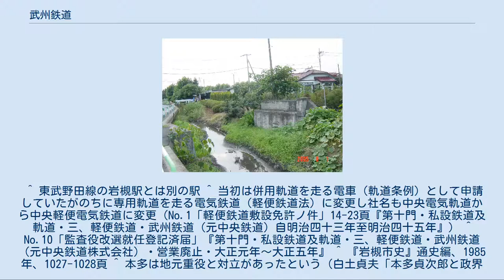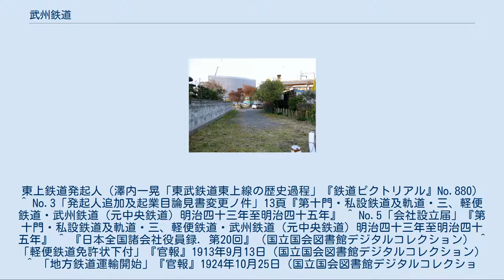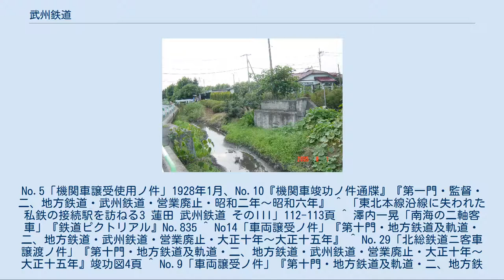武州鉄道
武州鉄道（ぶしゅうてつどう）は、1924年（大正13年）から1938年（昭和13年）にかけて埼玉県を拠点に、同県南埼玉郡綾瀬村（現・蓮田市）の蓮田駅から同郡岩槻町（後の岩槻市、現・さいたま市岩槻区）を経て同県北足立郡神根村（現・川口市）の神根駅までの間で運行されていた鉄道。
 1910年（明治43年）、南埼玉郡綾瀬村（現・蓮田市）の政治家飯野喜四郎および岩槻町（現・さいたま市岩槻区）と綾瀬村の有志らに対し鉄道院から敷設免許がおり、中央軽便電気鉄道として設立された。
翌1911年（明治44年）、動力を電気から蒸気に変更することとし中央鉄道に社名変更した。
当初は東京市街と日光を結ぶことを構想として表明しており、その計画は北千住を起点とし川口、岩槻、幸手、栗橋、古河を経て日光へ至るという壮大なものであった。
なお、この時点では現在の東武鉄道日光線は未開通である。
 1912年に第1期線として川口 - 岩槻間が認可され着工された。
 第1期線の起点は当初川口駅が予定されていたが、すでに駅前の開発が進んでいたため、廃止された国鉄の貨物線跡を活用して乗り入れが可能な赤羽駅に変更された。
しかし、赤羽駅構内は手狭で貨物の積み下ろしができないという理由で、貨物用の起点は蕨駅に変更し、途中で分岐する計画へと変更された。
 1914年（大正3年）には第2期線として岩槻 - 蓮田 - 忍町（現・行田市）間の認可を受けた。
とはいえ、先に着工していた第1期線は竣工期限までに工事が終わらず、資金繰りのため第2期線も着工して先行して開業させることにした。
1919年（大正8年）、武州鉄道に社名変更し、1924年（大正13年）に蓮田 - 岩槻間が開業した。
この時に中央鉄道設立時から1914年（大正3年）まで役員（監査役）として関わっていた京成電鉄の創立者の一人本多貞次郎を社長に招聘した。
 有力出資者の多い蓮田より南進する形で路線延長を重ねてきたが、神根駅から東京方面への接続路線がない状態では利用客数が伸びるはずもなく、資金難により神根以南の土地の買収が進まない悪循環に陥った。
1927年になると本多貞次郎が社長を退き伊那電気鉄道取締役の山口英九郎が社長に、伊原五郎兵衛が監査役に就任した。
伊那電気鉄道では電化して蓮田駅より菖蒲町まで延長する構想をもっていたが、山口は1931年に社長を退任してしまう。
沿線の主要都市である岩槻に総武鉄道（東武野田線の前身）が開通すると貨客の流れもそちらへ移り、結局赤羽方面への延伸はかなわず、1938年（昭和13年）に全線が廃線となった。
蓮田以北へは、菖蒲に駅予定地を確保し工事を行っていたが、北進は実現しなかった。
当初の構想であった日光へは東武鉄道が1929年（昭和4年）に到達している。
 なお、途中王子電気軌道の傘下に入ったが、電化はされていない。
王子電気軌道は現在の都電荒川線ならびに王子駅 - 赤羽終点（現在の赤羽岩淵駅に相当）の路面電車を運行していた会社であり、武州鉄道線が赤羽まで南下してくればこれとの直通を構想していたらしい。
 1936年12月31日当時の運行形態を示す。
 1936年12月31日当時の駅を示す。
 蓮田駅 - 馬込駅 - 河合駅 - 岩槻北口駅 - 岩槻本通駅 - 岩槻駅 - 真福寺駅 - 浮谷駅 - 笹久保駅 - 武州野田駅 - 武州大門駅 - 下大門駅 - 行衛駅 - 神根駅 開業時は機関車2両、客車3両、貨車4両。
 蓮田駅付近の廃線跡。
奥が駅方面。
 （2010年11月24日） 伝右川に残されていた橋台。
武州鉄道唯一の遺構であった。
 武州鉄道の蓮田駅は駐輪場となっている。
駐輪場から先、公民館の裏手までは駐車場となっているが、すぐに住宅地に埋もれてしまう。
蓮田市立蓮田南小学校付近までは土地の形状から探ることができるが、その先は区画整理が行われた地区で、線路の痕跡はない。
 さいたま市岩槻区に入った馬込駅跡付近から線路跡は道路となって現れ、人間総合科学大学蓮田キャンパスの東側で国道122号と交差する。
直進して東北自動車道・国道122号蓮田岩槻バイパスと交差し、平林寺の河合幼稚園付近まで続く。
その先線路跡は畑や住宅となっているが、畑と畑の境界線や土地の形状から容易に線路跡が判別できる。
平林寺公民館が線路跡に建っている。
住宅地に入った御幸町・日の出町でも、土地が道路の方向に合わない不自然な向きになっ...